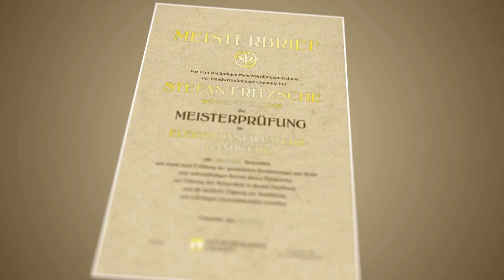Handwerkskammer Chemnitz - Meisterfilm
Ein Film für die Handwerkskammer Chemnitz über die jährliche Meisterausbildung. Im Fokus dieses Mal die Musikinstrumentenbauer.